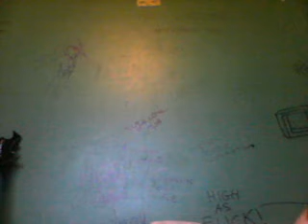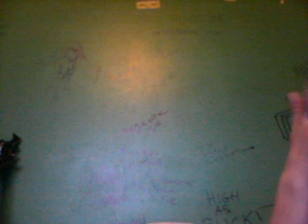I Solemnly Swear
icansmellfeces's webcam video April 11, 2011 09:33 AM